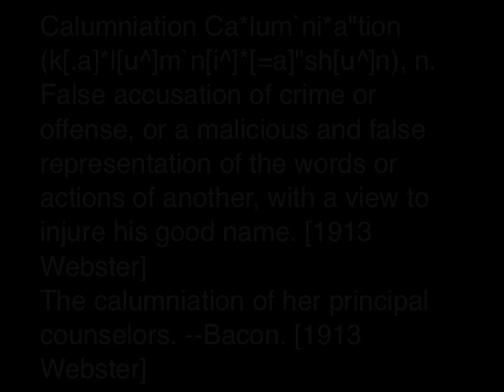Calumniation In A Minor Key by Michael L Sevy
composed and performed by Michael L Sevy
midi strings